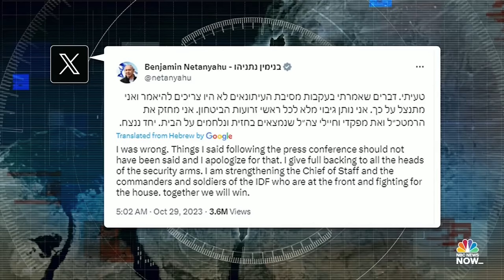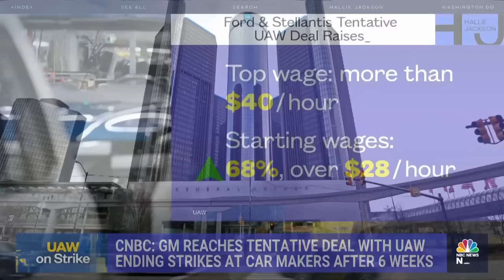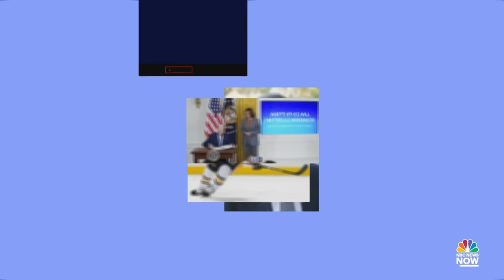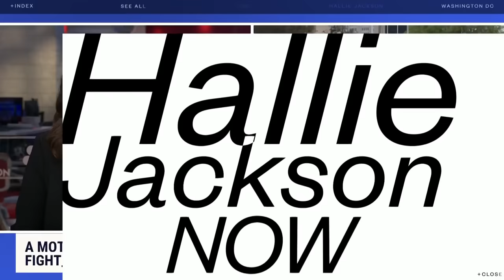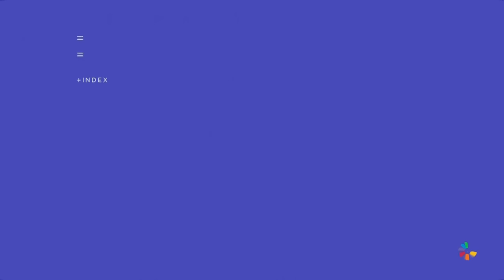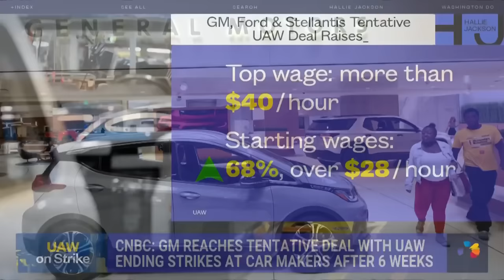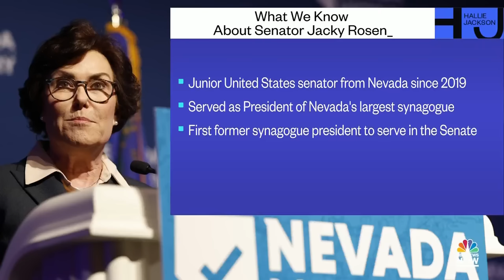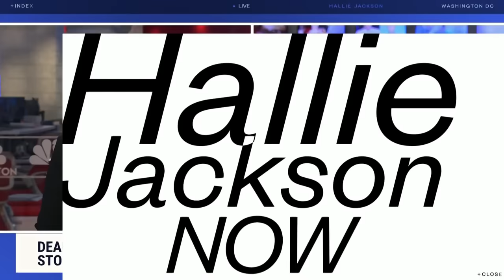Hallie Jackson NOW - Oct. 30 | NBC News NOW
Israel says it freed a hostage during ground operations in Gaza, an Illinois landlord pleads not guilty in the stabbing death of a 6-year-old boy, and a tentative deal is reached between striking autoworkers and General Motors.